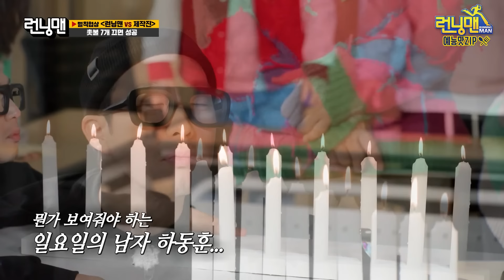하하뭐하니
하하 놀면뭐하니 .zip 《런닝맨 / 예능맛ZIP / RunningMan 》

토요일 저격수 종국에게 벗어날 수 없는 하하